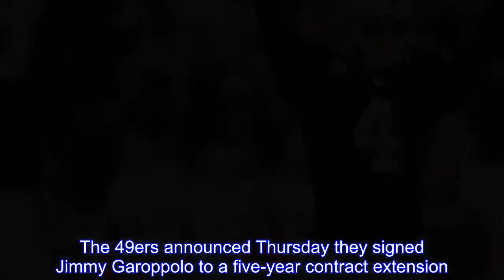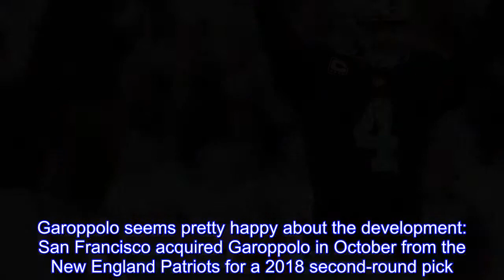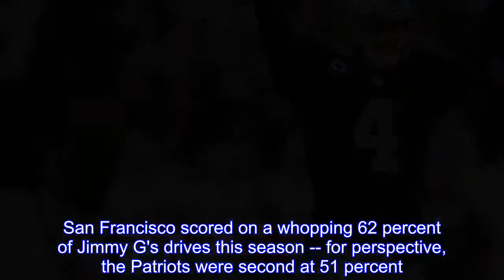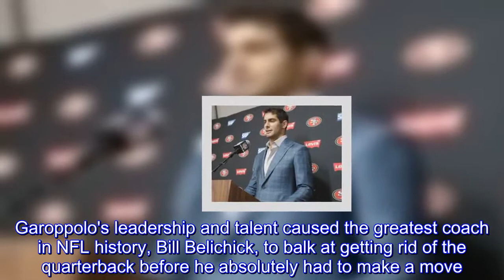Jimmy Garoppolo signs record 5-year deal with 49ers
Afranchise quarterback landed in the lap of the San Francisco 49ers.General manager John Lynch was not going to let him get away.The 49ers announced Thursday they signed Jimmy Garoppolo to a five-year contract extension.The deal is worth $137.5million, NFL Network's Mike Garafolo reported, per a source informed of the decision.The deal is the largest in NFL history on an average-per-year basis.Matthew Stafford previously held the high-water mark at $27 million per year.Garoppolo's deal will average $27.5million.That number likely will be topped by Kirk Cousins, Aaron Rodgers and others down the line.Garoppolo's scheduled news conference on Friday at 2:30 p.m.ET will be carried live on NFL Network.Garoppolo seems pretty happy about the development:  San Francisco acquired Garoppolo in October from the New England Patriots for a 2018 second-round pick.The quarterback was in the final year of his rookie deal.The new contract helps the Niners avoid using the franchise tag on Garoppolo.After his arrival in San Francisco, Tom Brady's former backup transformed a downtrodden, one-win team into a streaking goliath.The 49ers went 5-0 in Garoppolo's starts, the longest active regular-season winning streak in the NFL.The former second-round pick has never lost an NFL start.In just seven career starts, Garoppolo has displayed unequivocally he's a franchise quarterback.Now he'll be paid like one.Down the stretch of the season, Jimmy G elevated every player on the 49ers' roster.His pinpoint ball placement allowed previously third-fiddle receivers to morph into dangerous weapons.His quick trigger and ability to throw off his back foot aided a banged-up offensive line.His talent for moving the ball kept the 49ers' porous defense off the field and in positive situations.In his first three games starting for the 49ers, Garoppolo led just one three-and-out punt.San Francisco scored on a whopping 62 percent of Jimmy G's drives this season -- for perspective, the Patriots were second at 51 percent.Since he entered the NFL in 2014, Garoppolo has completed 67.3percent of his passes (4th-highest, min.250 attempts) with an 8.3yards per attempt average (first) and a 99.7passer rating (fifth).Garoppolo's physical brilliance is matched by his mental acumen and leadership qualities demanded of a franchise quarterback.In case you doubt Jimmy G, please take a refresher course:  Those questioning the small sample size or the lack of touchdowns (7 TDs, 5 INTs) are either not watching Garoppolo play or forgetting that the 49ers owned a dead-on-arrival offense before he entered the lineup.The 49ers scored 28.8points per game under Garoppolo; they scored 17 points per tilt in games he did not start in 2017.Garoppolo immediately morphed the 49ers into one of the most enjoyable teams to watch down the stretch.He had Niners players espousing comparisons to Tom Brady, and giddily talking about his "different aura."More importantly, his arrival in San Francisco made playing hella more fu